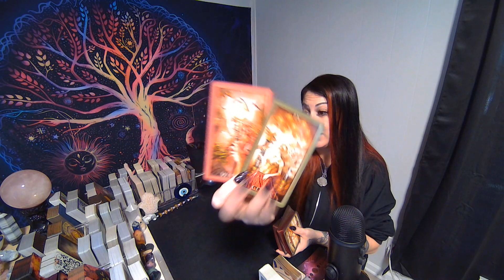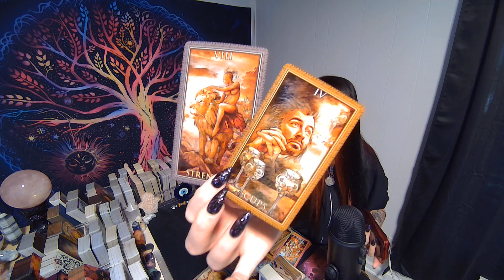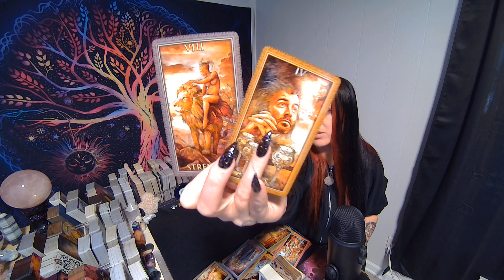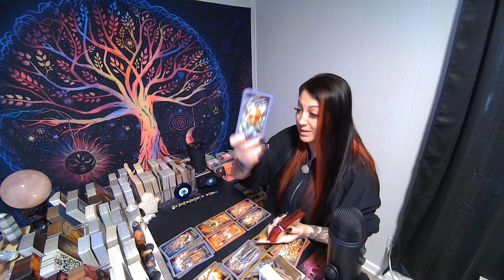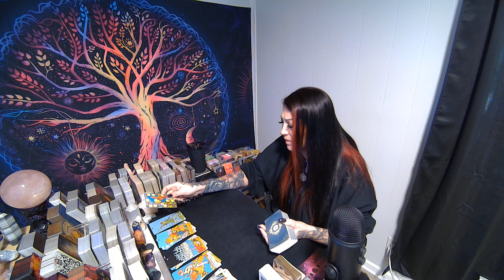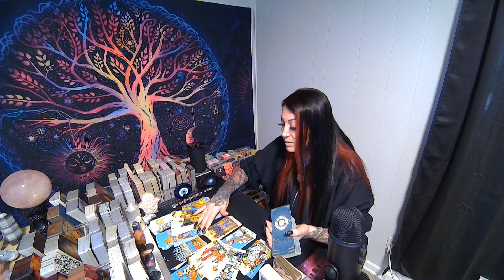LEO💖This Is Why They Disappeared/Ghosted!!!